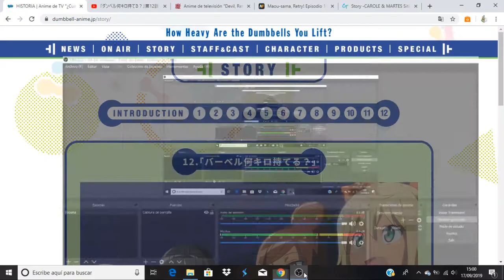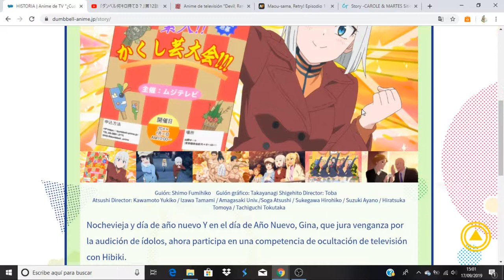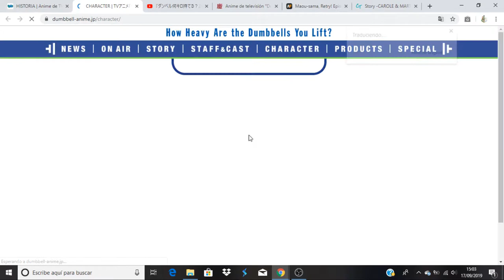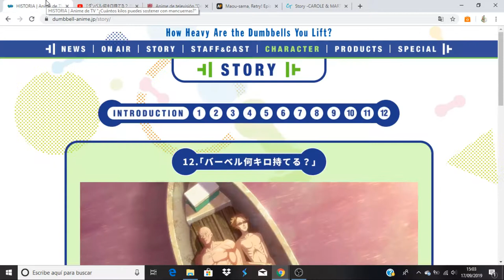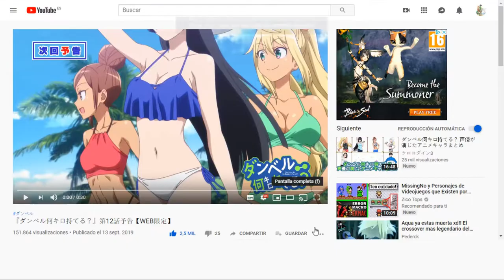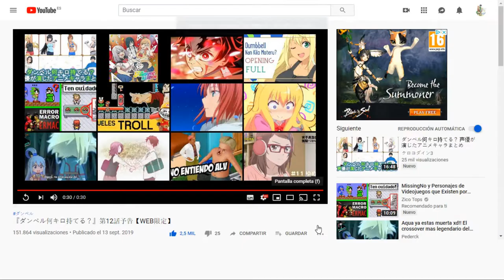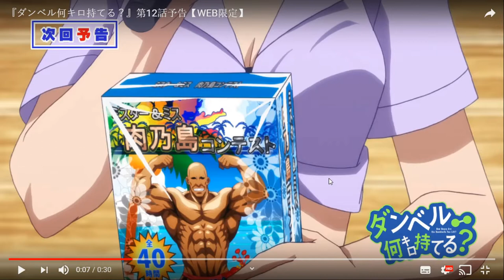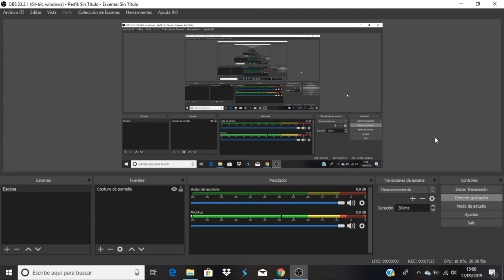Dumbbell Nan Kilo Moteru? comentado avance del capitulo 12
Anime Opening and Ending: Dumbbell Nan Kilo Moteru?